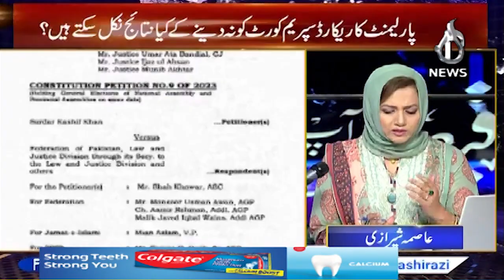Exclusive interview of Ahsan Iqbal | Election order upheld, Will it be implemented or not?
Exclusive interview of Ahsan Iqbal | Election order upheld, Will it be implemented or not?| Faisla Aap Ka with Asma Shirazi | 04 May 2023

Guests:
- Ahsan Iqbal
- Irfan Qadir

Aaj TV Official:
shorturl.at/iBDNX